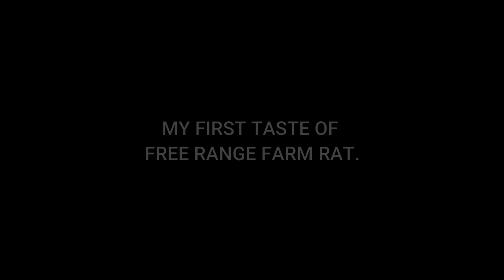Do rats taste like chicken?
We stopped along the way to Chiang Mai at a road stand and had some BBQ rat. Our tour manager had mentioned he ate that growing up on a farm and we wanted to try.